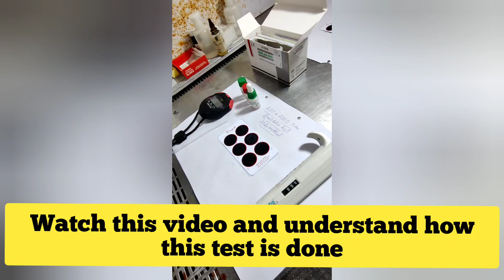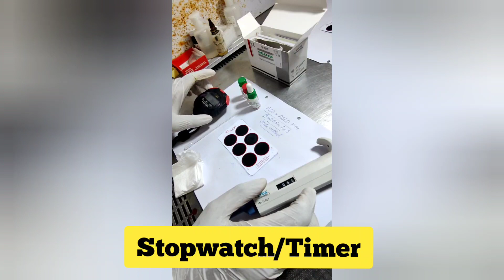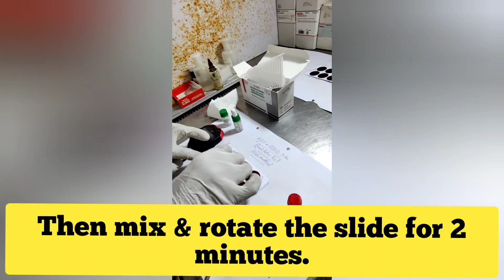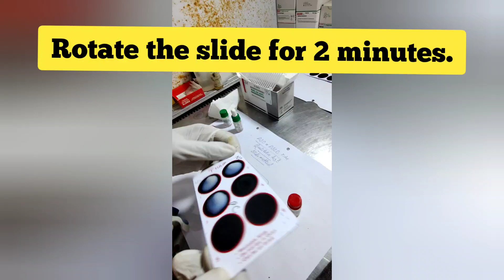ASO (Antistreptolysin O) Titre | Qualitative Method | Part -1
ASO Titre Test | Qualitative | Slide method
ASO Latex Agglutination Test

Q. What is ASO (Antistreptolysin O) titre test ?
A.- The full form of the ASO test is the antistreptolysin O titer test.
- The ASO test is used to measure the antibodies that are produced by your body when it comes in contact with the toxin called streptolysin O.
- This toxin is created by group A Streptococcus (GAS) bacteria.
- As a response to the GAS bacteria, your body produces antistreptolysin O antibodies.

- The antistreptolysin O titer test will reveal whether you had a strep infection by measuring the level of antistreptolysin antibodies in the blood.
- The test results will help your doctor avoid the chances of a post-streptococcal complication.